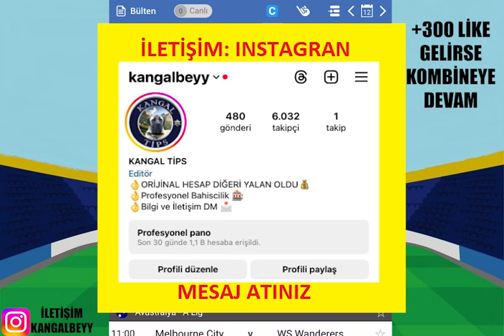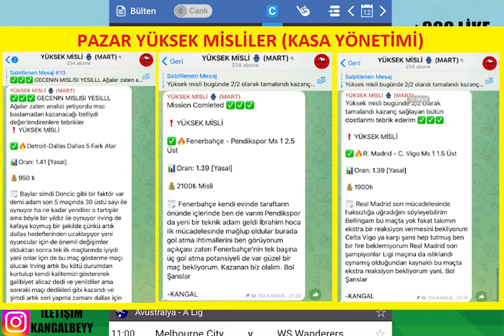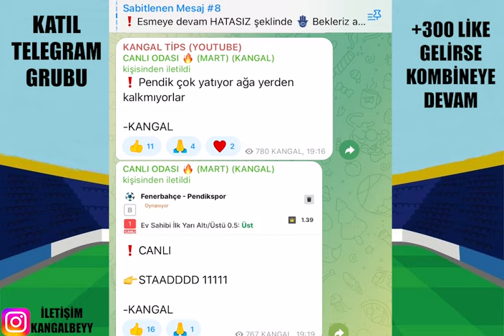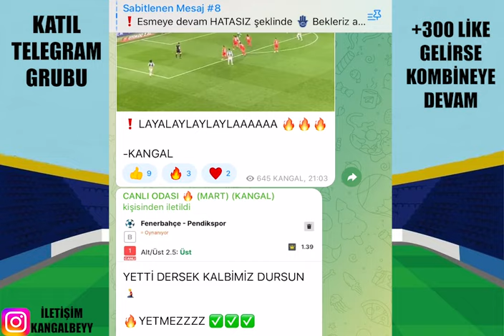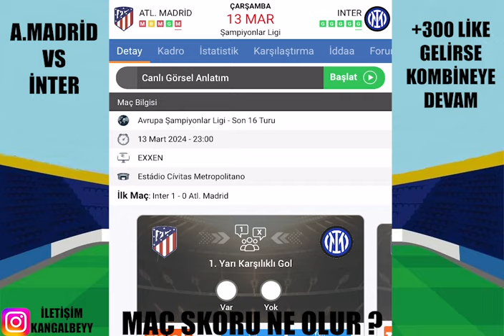KELİMELER KİFAYETSİZ ! 13 MART 2024 İDDAA TAHMİNLERİ